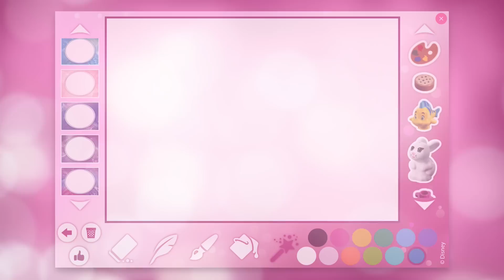LEGO Disney Princess - Sparkle Art Inspiration: Ariel's Friends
Watch how you can use the Sparkle Art web game to draw a scene with all of Arial's friends!